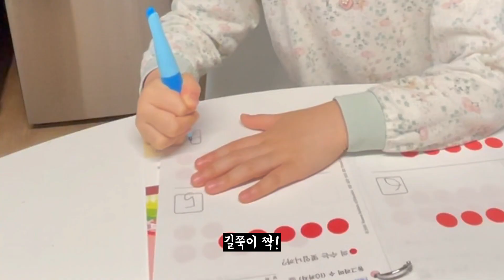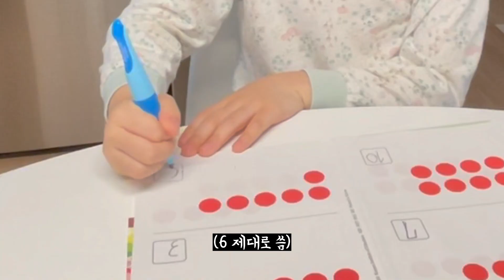혼돈의 홈스쿨링 7살 딸의 숫자공부ㅋㅋ 이것이 극한직업 아빠편입니다 여러분